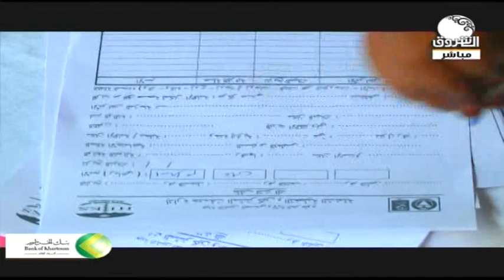شاهد انشطة وخدمات مركز شباب ود العقلي | صباح الشروق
الشروق_ الفضائية
Ashorooq Tv
ـــــــــــــــــــــــــــــــــــــــــــــــــــــــــــــ